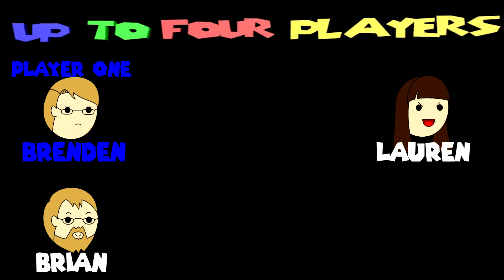Up To Four Players Play: Bedlam (Part 1)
Episode One - “Doom Prom”

“I don't know that I like the idea of pulp with my strippers.”

It's time to take a trip through classic FPS games in Bedlam: The Game by Christopher Brookmyre. This episode, Brenden just wants to salute Gortross, Lauren designs the best Doom-related game of all time,  Brian explains the backstory of Christopher Brookmyre's name in the tiel, that infamous gamer girl bath water gets a lot of air time, and a Wikipedia page might have been created.

The Players This Episode:

Player One – Brenden
Spectator Mode – Lauren
Spectator Mode – Brian

Intro faces by Lauren!

U24P main theme - “Town Hall and Tom Nook’s Store – Brawl Remix”